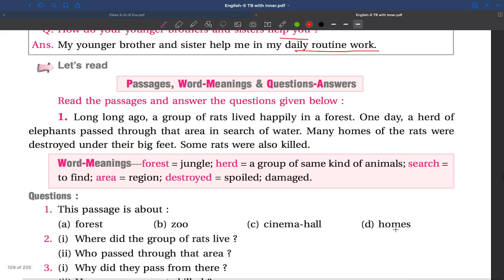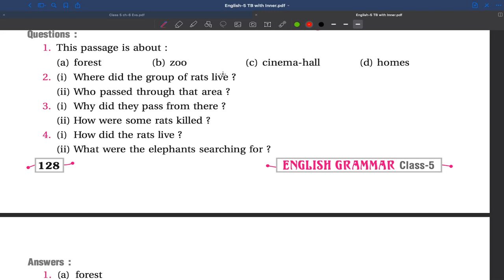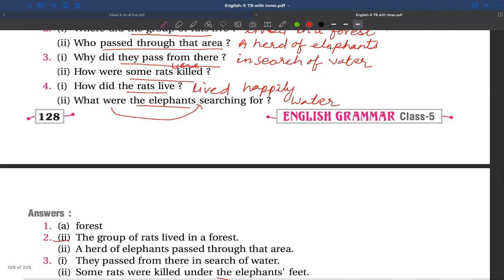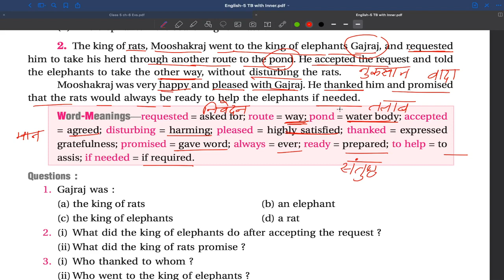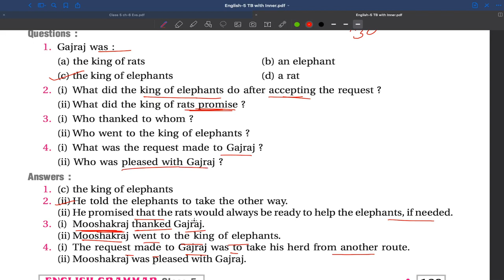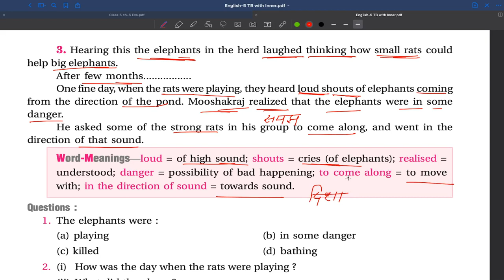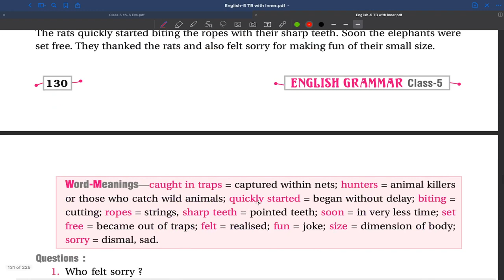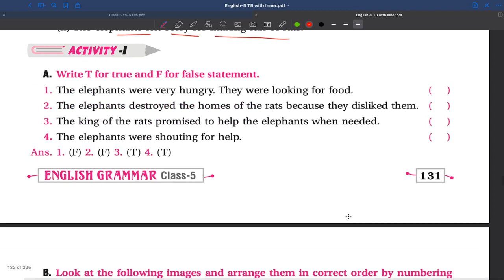CLASS 5 II ENGLISH II Chapter 3 II PART 1 II HOPES